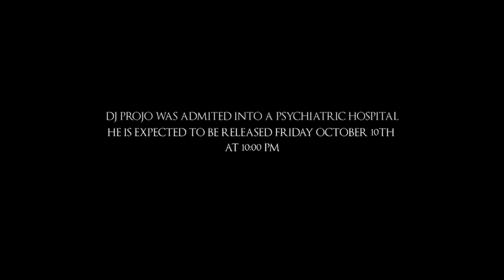PARANORMAL LOTUS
DJ SANTO AND DJ PROJO INVESTIGATE RUMORS OF PARANORMAL ACTIVITY AT LOTUS LOUNGE